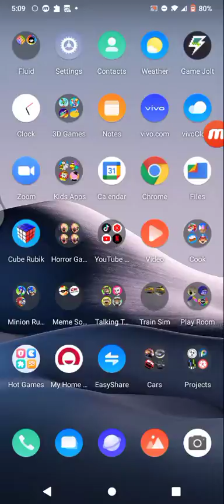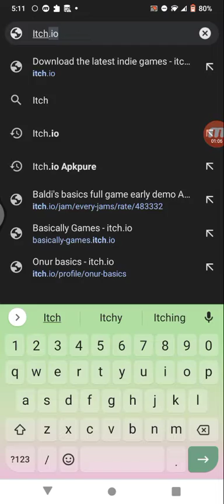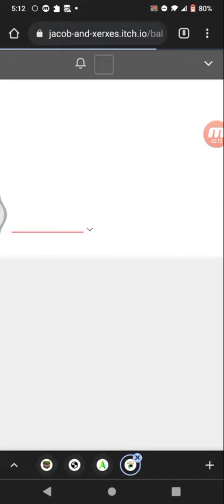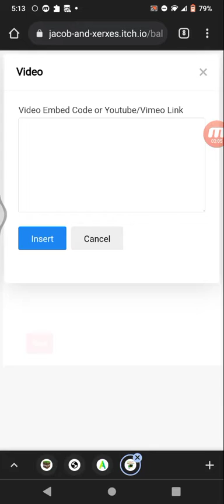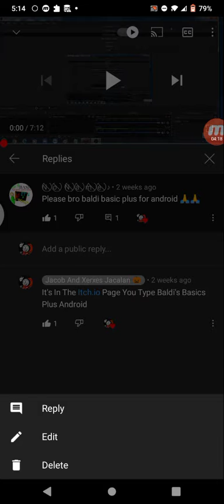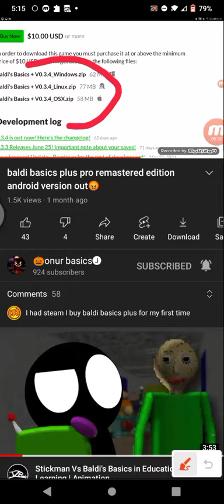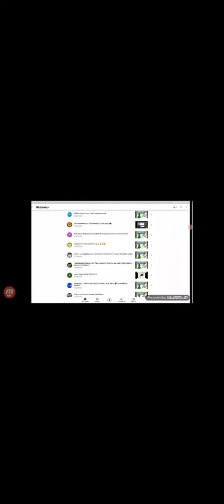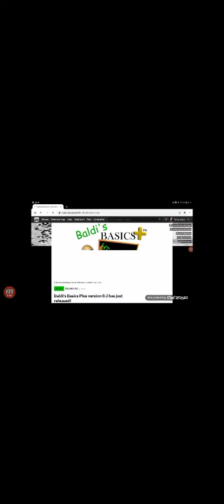STOP ASKING FOR BB+ ANDROID OR ELSE!!!!!!!!!!!!!!!!!!!!!!